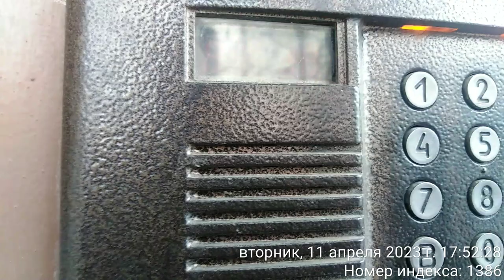Пришло время зайти к Калиной 17-52-17 Денис Горкинский & Майя Калина